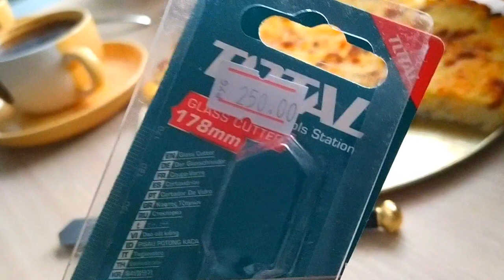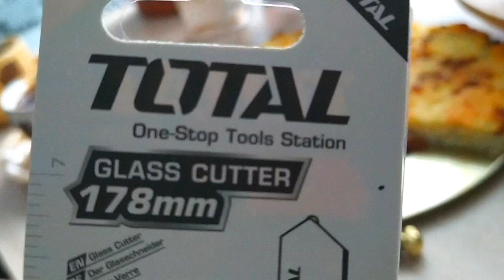Эту кухню не узнать🥣🍾 Зеркала🌫 Ремонт своими руками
Эту кухню не узнать Зеркала Ремонт своими руками ЕленаСитникова Платье "Шанель " Кардиган "Восток" Платье "Золотое" Джемпер "МИРАЖ" Мужской джемпер "Подарок" А вы подписались на мой канал ?